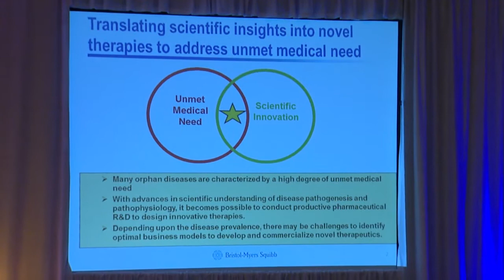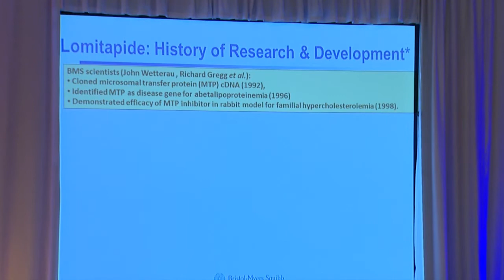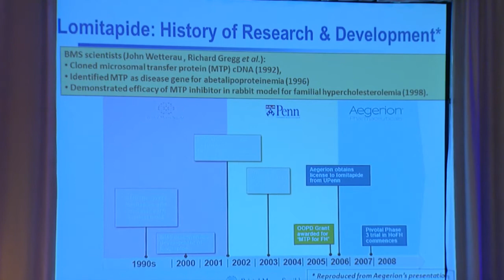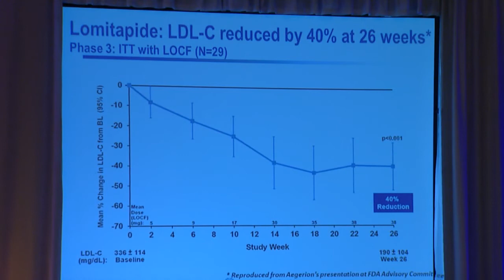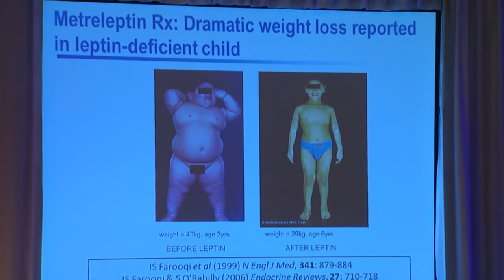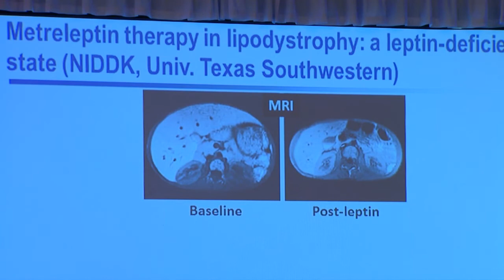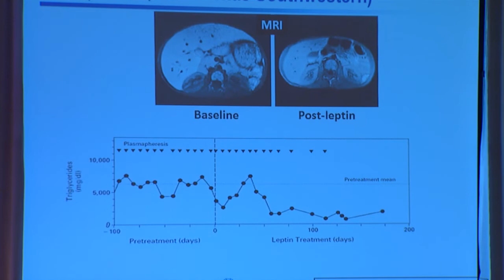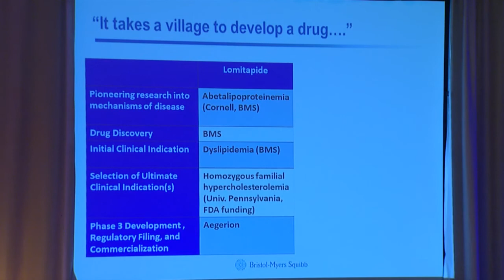Simeon Taylor of Bristol-Myers Squibb on drug discovery at World Orphan Drug Congress USA 2013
Simeon Taylor, Vice President of R&D Scientific Affairs at Bristol-Myers Squibb, presented at World Orphan Drug Congress USA 2013 on the topic, 'Drug discovery start point: weighing unmet medical needs, scientific insights and commercial model.'

• The role of 'repurposing' as an approach to developing new treatments for rare diseases?
• Sources of scientific proposals to repurpose drugs for orphan diseases: patient advocacy organizations, academia, within the pharmaceutical industry itself
• What is the optimal timing to identify compounds as candidates for repurposing to treat orphan diseases: during discovery, during development, or as part of life cycle management?

World Orphan Drug Congress USA is the largest international, commercially-focused event for the advancement of rare disease research and orphan drug development.

for up to date information on the orphan drugs and rare disease.